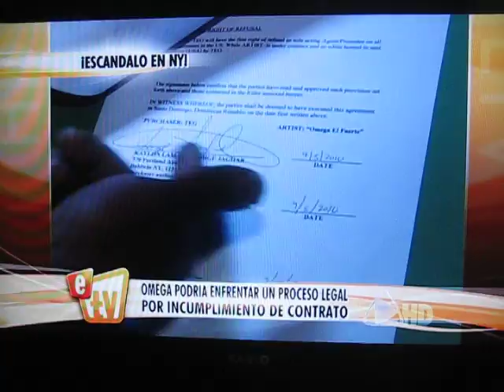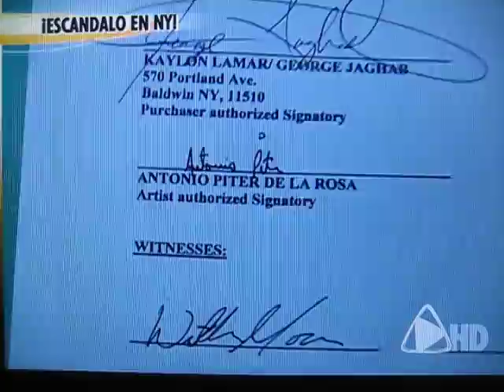Omega en otro problema legal en USA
Cortesia de Escandalo TV